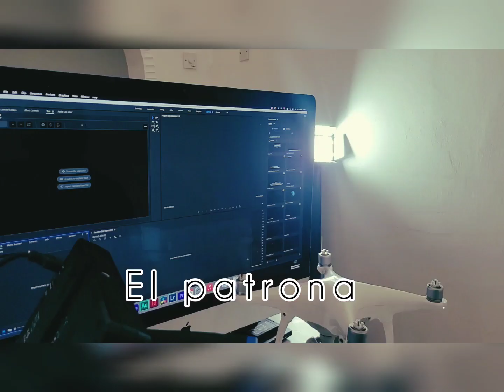The Gambia: Are we regretting 😭😭 relocate to the Gambia 🇬🇲🇬🇲???